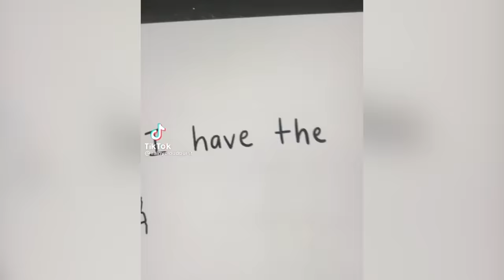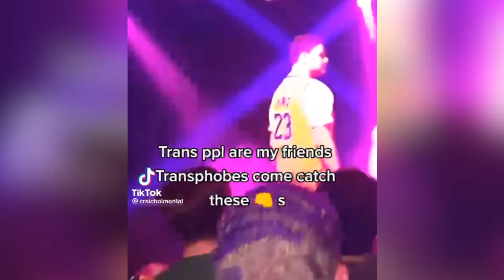Exploring Trans Tik Tok... Again